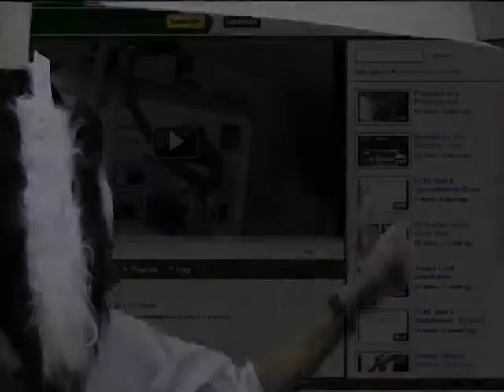About Motherboards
This week Mr Badger takes a look at the Motherboard.